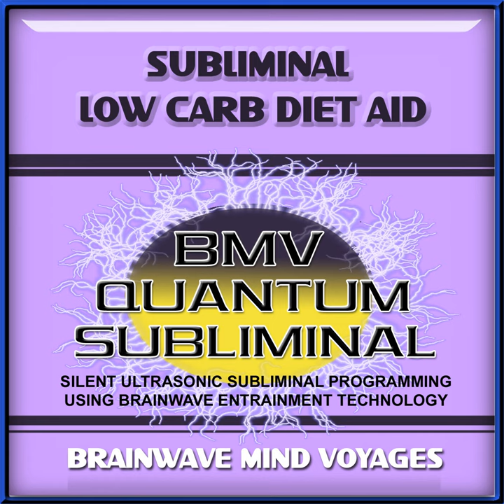Subliminal Low Carb Diet Aid - Silent Ultrasonic Track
Subliminal Low Carb Diet Aid - Silent Ultrasonic Track · Brainwave Mind Voyages

Subliminal Low Carb Diet Aid

Writer: Marc VanDeKeere
Composer: Brainwave Mind Voyages